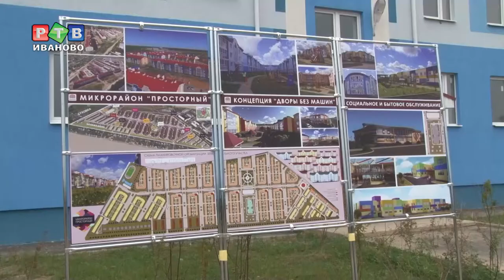Кохомчане переселяются в Просторный